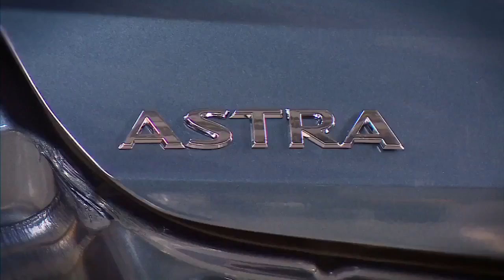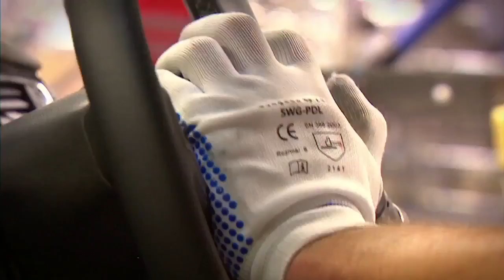2016 Opel Astra Production